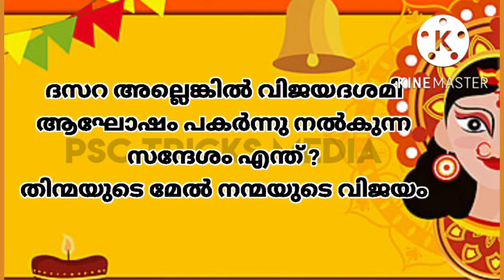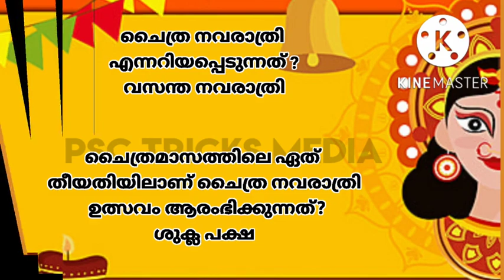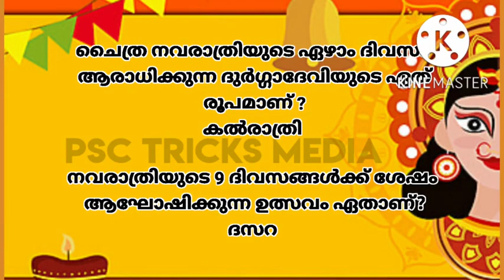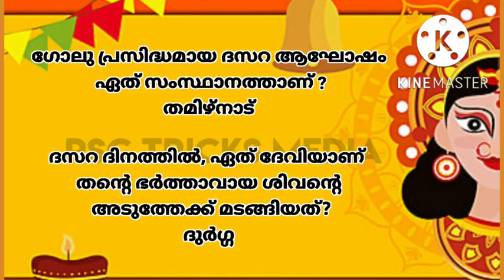നവരാത്രി ക്വിസ് 2022 | NAVARATRI QUIZ IN MALAYALAM |ദസറ ക്വിസ്